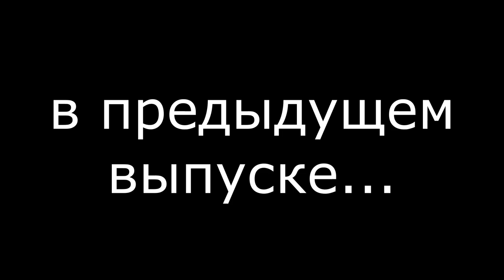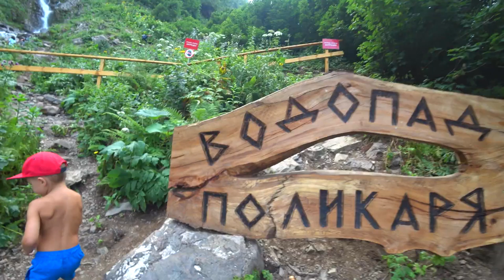На водопад Поликаря пешком с детьми! Треш!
ВОДОПАД ПОЛИКАРЯ В СОЧИ ИДЕМ ПЕШКОМ С ДЕТЬМИ

Пешие маршруты в горах Красной Поляны
В летнем сезоне на курорте Красная Поляна открыты пешие экомаршруты для путешествий по труднодоступным местам в горах Красной Поляны. Пешеходные туристические маршруты расположены на высоте от +960 м до +2200 м над уровнем моря.

Спрятанные за холмами альпийские луга, где цветет белоснежный рододендрон, водопады Медвежий и Поликаря теперь доступны гостям благодаря оборудованным тропам. Но не смотря на то что тропы проложены, идти по ним очень тяжело!

Мы шли 50 минут с детьми. Родион в самом начале тропы уснул у меня на руках и у меня началось самое "прекрасное" время.